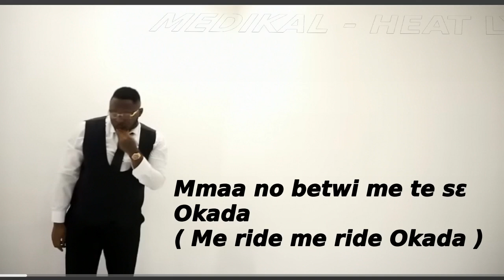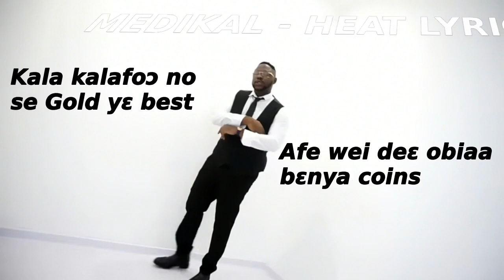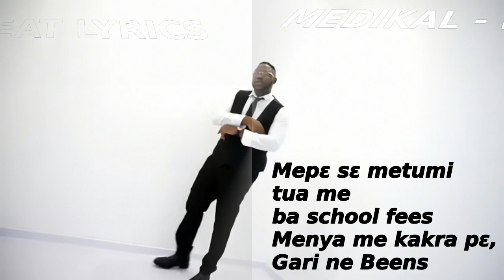Medikal - Heat Lyrics